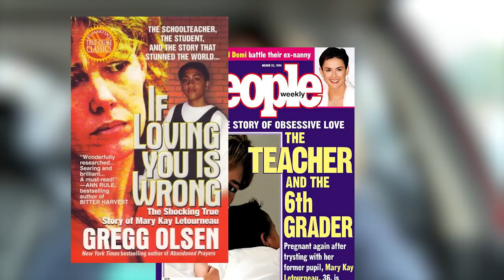"May December" Analysis, Mary Kay Letourneau and Why 'Insecure People Are Very Dangerous' (SPOILERS)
Analyzing the characters from "May December" and comparing the movie to the real life subjects, Mary Kay Letourneau and Vili Fualaau. Deconstructing my favorite line of dialogue from the movie, "Insecure people are very dangerous" and talking about people who can never admit they are wrong.

Hello World! My name is Liz and I'm a filmmaker chick making videos about whatever touches my spirit! This is my exploration of life, people, creativity and the world.